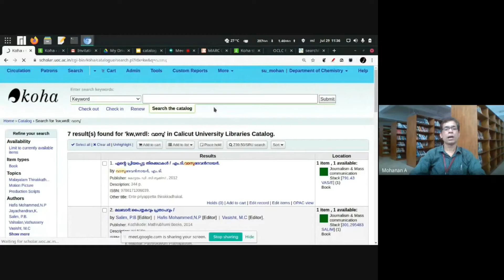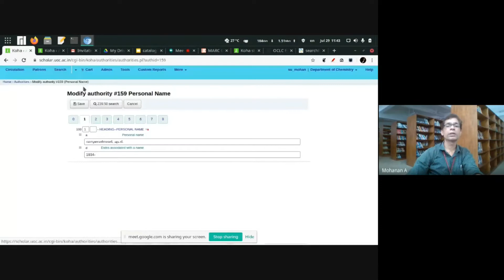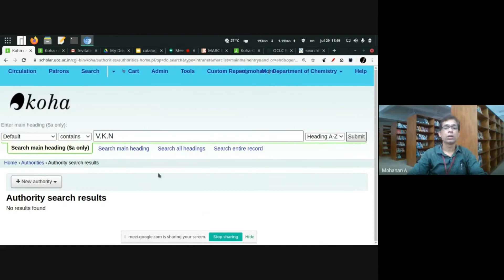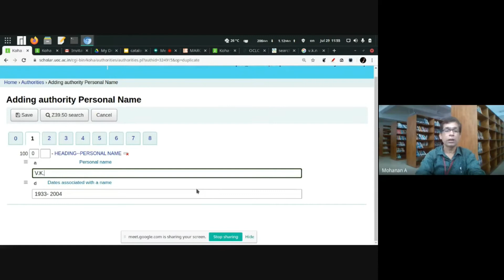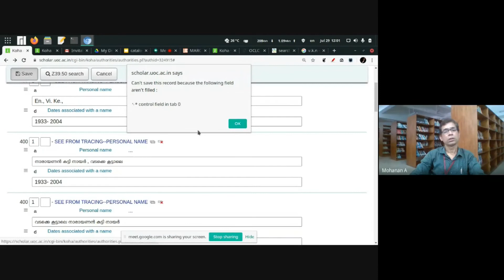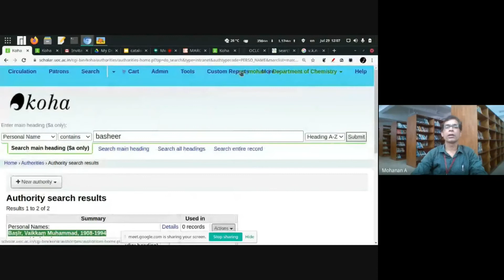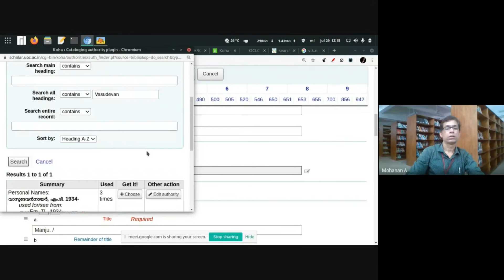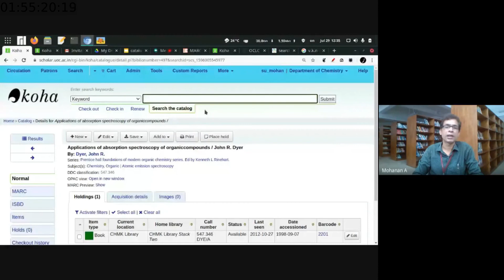Koha Basics of Cataloging -authority creation part2